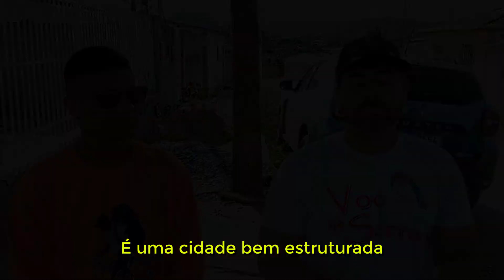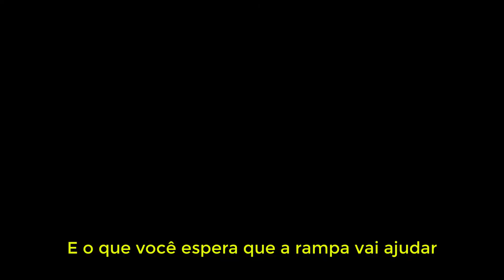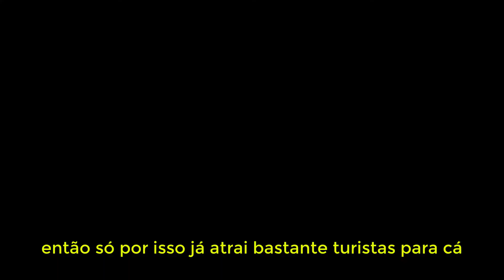Episódio 1 - Rampa de Voo livre em INGÁ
Episódio 1/4 das rampas mais próximas de João Pessoa - PB.

O primeiro episódio vai pra Ingá, rampa inaugurada em Janeiro/2020 e continuam os trabalhos de finalização.